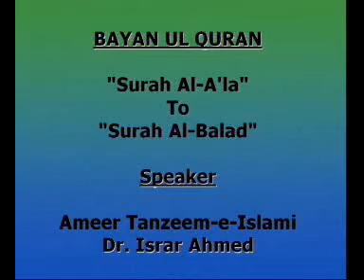Dr Israr Ahmed-- Bayan UL Quran in Urdu Lecture 104 of 108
*Bayan ul quran series*
Lecture 104---Surah Al-A'la(87)...Ayaah 01-19(End)
                   ---Surah Al-Ghaashiya(88)...Ayaah 01-26(End)
                   ---Surah Al-Faj'r(89)...Ayaah 01-30(End)
                   ---Surah Al-Balad(90)...Ayaah 01-20(End)

Brief explanation of whole quran in urdu language by dr israr in jst 108 lectures.